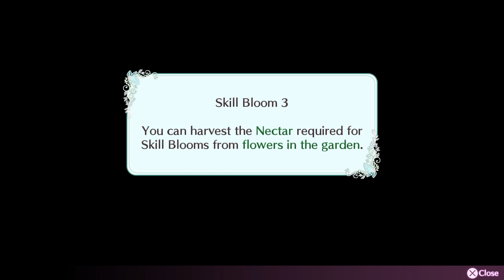Labyrinth Life pat 3. We are moving along with a hot Spring. help me!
This game is perverted as well why Japan really?